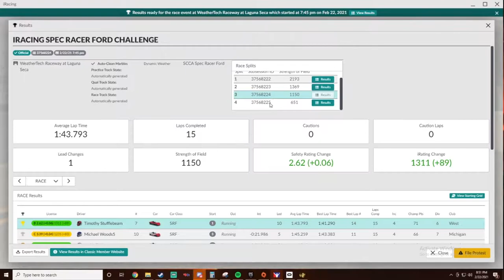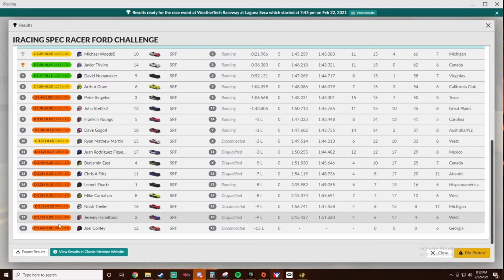Monday Mayhem - SCCA WeatherTech (Spin Out)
Why does WeatherTech have a crazy downhill blind turn? Why does the SCCA Race have cars that rotate too easily? Why did I decide to do the first race of the week?

Well by some miracle we qualified first. Obviously, due to racing in Virtual Reality, but eh. The tires are so cold and the car so difficult to handle that we lose it on turn 3 and need to work our way back to the front.
Through all the madness and mayhem, we race to the finish for glory and bragging rights!